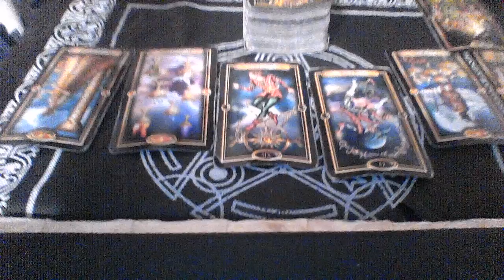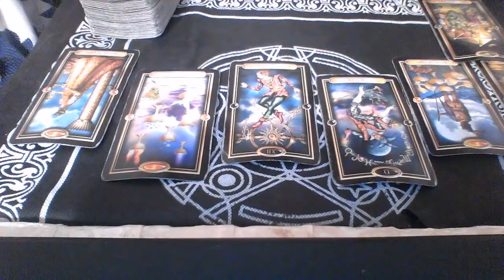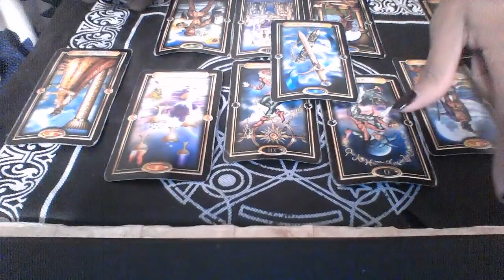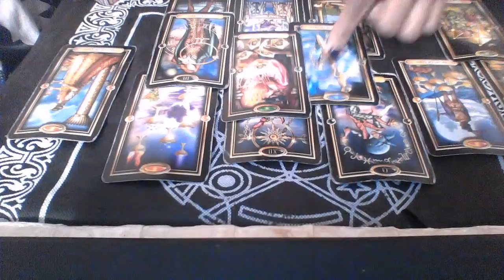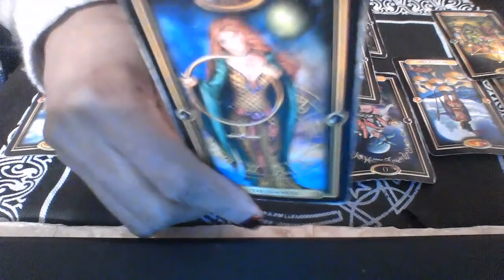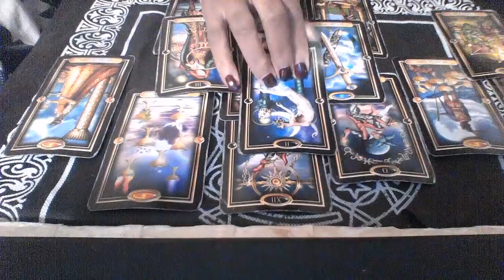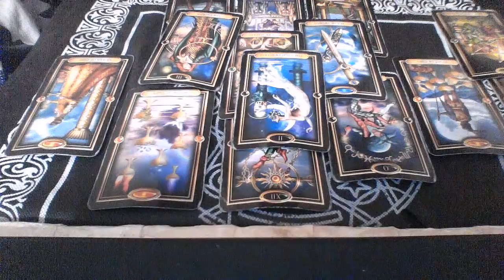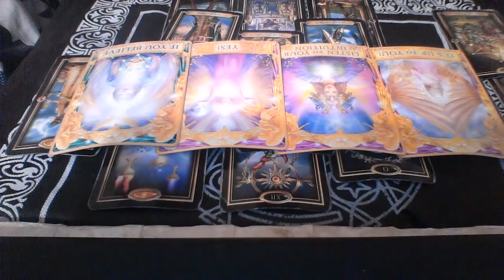VIRGO MID DEC 2018 LISTEN TO YOU AND NO ONE ELSE; TWO OPTIONS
My astrological makeup:

Sun: Aquarius
Moon: Libra
Ascendant: Aries

Ellej446
TAROTOFELLE